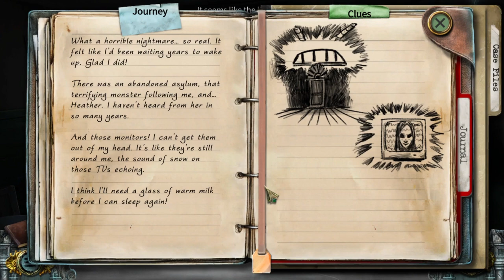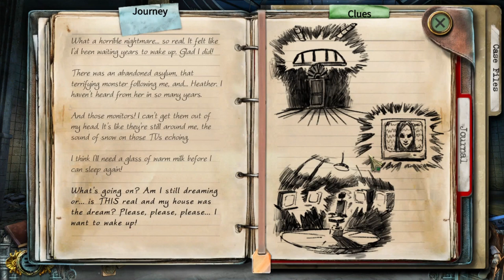Let's Play: True Fear Forsaken Souls 3: Demo Full Walkthrough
About the Game: "True Fear: Forsaken Souls Part 3 Demo" offers an exclusive glimpse into the final chapter of the acclaimed psychological thriller trilogy. Featuring point-and-click mechanics, challenging puzzles, cinematic cutscenes, and a uniquely dark atmosphere, this demo immerses you in a richly crafted horror experience that pushes the boundaries of the genre.
Available on:
Steam: